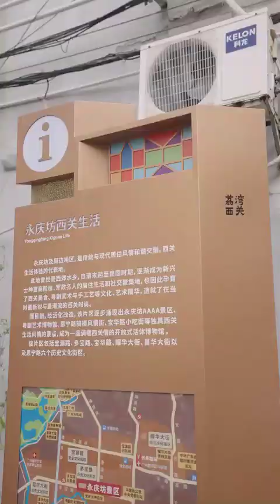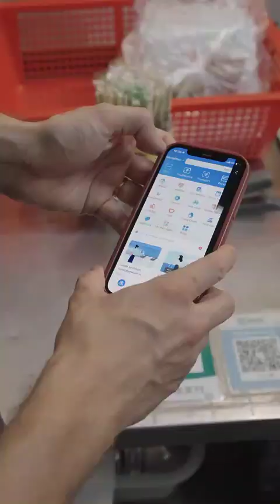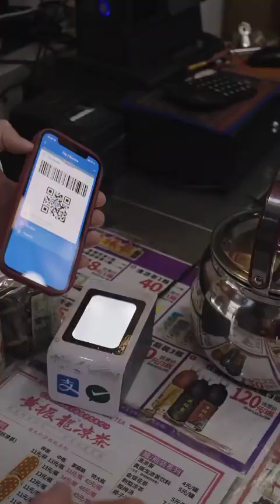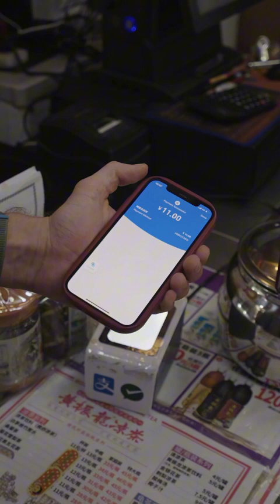Foreigners' One-Day Tour in Guangzhou 外國人廣州一日遊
Foreigners' One-Day Tour in Guangzhou: Enjoyable Strolls and Relaxing Shopping!
外國人廣州一日遊：逛得開心，買得舒心！